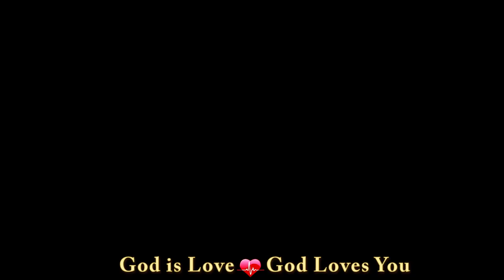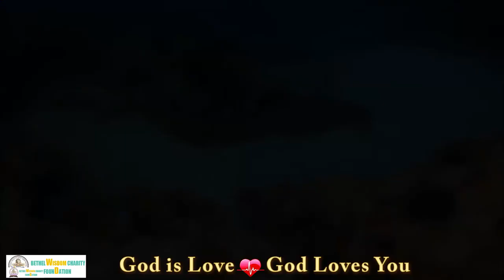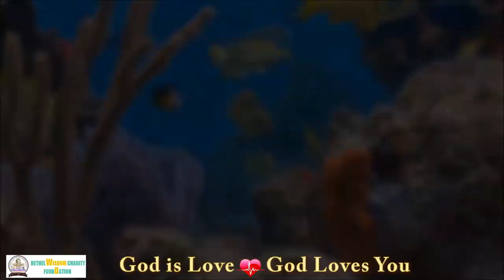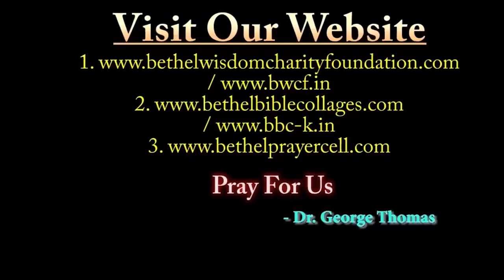4K CORAL REEF AQUARIUM FOR RELAXATION ll NICE VIDEO FOR REST, MEDITATION & SLEEP ll AMAZING VIDEO.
GEORGE THOMAS, A  SPIRITUAL & MOTIVATIONAL SPEAKER, WILL BE COMING OUT WITH NEW VIDEOS WHICH WILL BE HELPFUL◄► BE BLESSED WITH THIS GOD-GIVEN MANDATE OF THIS GOD-RAISED MINISTRY & SHARE BLESSINGS BESTOWED ON US FOR  EXTENSION OF THE KINGDOM OF GOD.◄►HOPE YOU WILL KINDLY SPONSOR US◄►AND DON'T FORGET TO LIKE, SUBSCRIBE, LOVE TO LISTEN, COMMENT, CARE & SHARE WITH RELATIVES & FRIENDS ◄► HELP US TO GROW & SPREAD HIGHER CONSCIOUSNESS AROUND OUR FRIENDS & FAMILY MEMBERS◄►THANKS FOR WATCHING◄►THIS WONDERFUL RELAXING MUSIC SERIES WITH THE AMAZING BEAUTY OF NATURE HELPS TO RELAX, REST, STUDY & TO FALL ASLEEP ◄►

 ◄►BENEFIT OF LISTENING TO HEALING SOUNDS ARE UNLIMITED. WHETHER YOU WANT TO RELAX, MEDITATE, CONCENTRATE, SLEEP OR SIMPLY BOOST YOUR ENERGY LEVELS IT WILL HELP TO PROMOTE YOUR OVERALL WELL-BEING. IF YOU BECOME HEALTHIER AND HAPPIER, THEN YOU HAVE THE POTENTIAL TO MAKE POSITIVE CHANGES IN YOUR LIFESTYLE AND IN THE WHOLE WORLD. THIS GIVES A PERSON THE COURAGE AND BOLDNESS TO FACE TOUGH SITUATIONS IN TIME◄►THE MUSIC WILL ENSURE YOU FACE YOUR FEARS. THIS WILL IMPLY IMPROVED SHAPE THROUGH THE TONING OF THE MIND AND THE BODY. THE POSITIVE ENERGY WILL BE FELT AFTER THE STRESS IS REMOVED FROM THE PHYSIOLOGY. MEDITATION MUSIC WILL GEAR UP YOUR BODY FOR THE ULTIMATE WORKOUT EXPERIENCE◄►

YOU MUST HELP US FOR THE EXTENSION OF THE KINGDOM OF GOD. MANY MAY BE SAVED DURING THESE MOST TROUBLED TIMES. YOU CAN HELP SOME INDIVIDUALS OR FAMILIES FROM TERRIBLE DISASTERS.